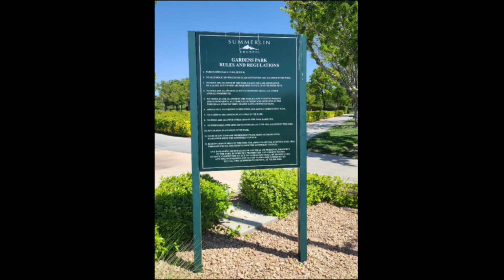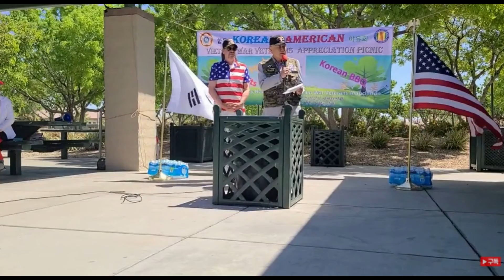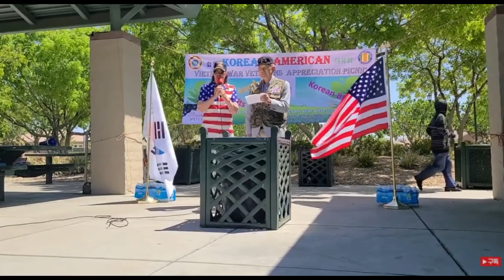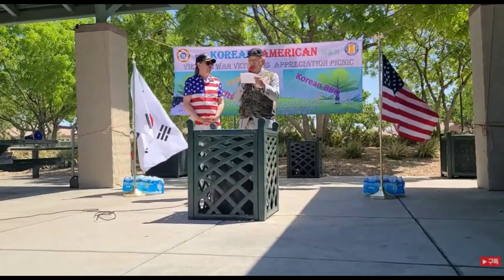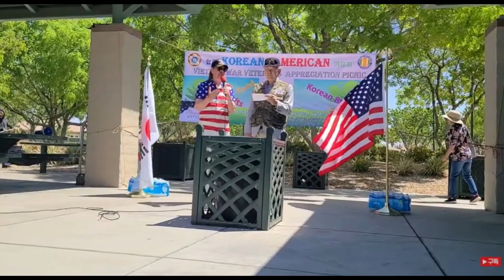Vietnam War Veterans Appriciation Picnic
라스베가스 장상일회장 전우에게 붙임
Apr. 28 2022
Host by Nevada Korean Vietnam Veterans Association

Summerlin Garden Park
10401 Gardens park Dr.

in Pyongyang - Arirang (아리랑)
 ArirangVietnam War Veterans Appriciation Picnic